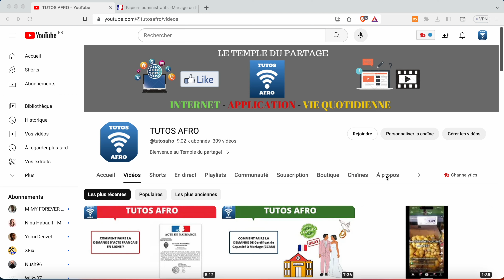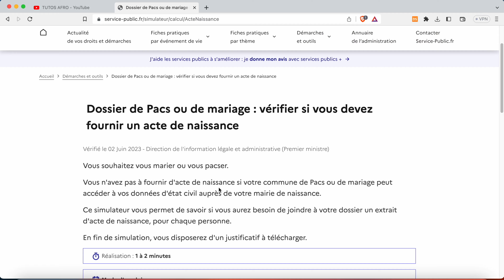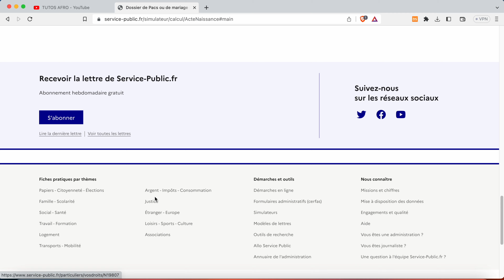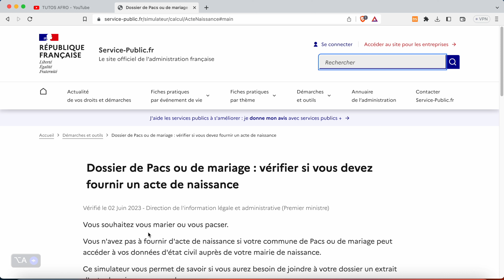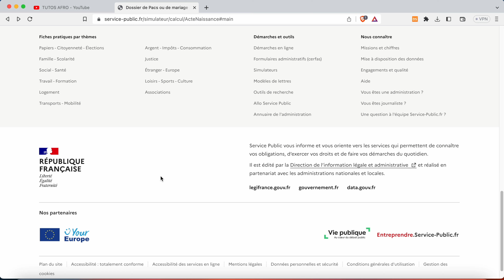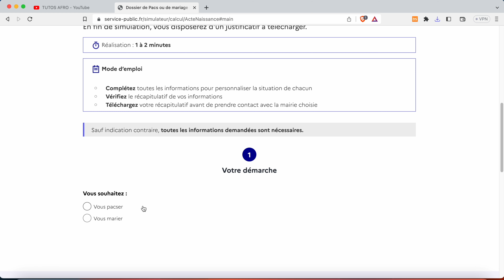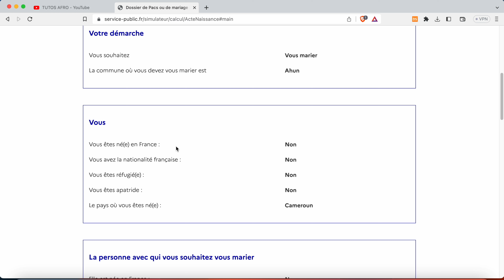QUELS SONT LES DOCUMENTS A FOURNIR POUR SE MARIER EN FRANCE ?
Dans cette vidéo je vais vous donner la liste des documents a fourmir pour se marier en France.